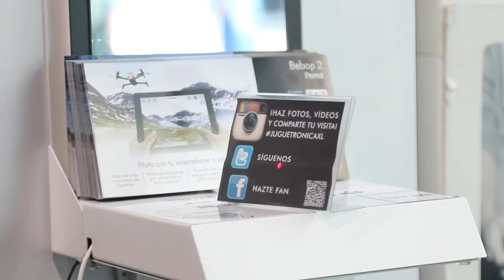LASER AIR ZOOKA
Laser Air Zooka es un cañón de aire que arroja un chorro de aire a alta velocidad y a más de 15 metros de distancia. Incluye además un láser que te permite señalar a tu objetivo (recuerda no apuntar nunca a los ojos) y que éste sepa en todo momento que en cuestión de segundos será sometido a una ráfaga de aire.

Sin duda es la herramienta idónea para mantener alejados a amigos plastas o gastarles una pequeña broma.

Pilas

Requiere 2 pilas AAA (no incluidas)

Edad

Recomendado a partir de 12 años.